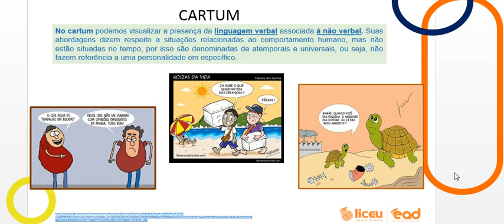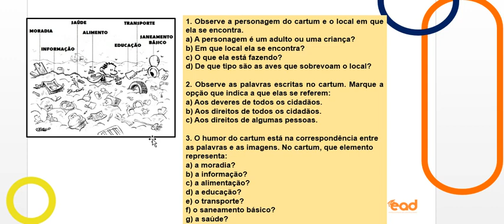Produçãodetexto 8Ano Aula4 08 05 2020 GisellLiceuPauloFreire